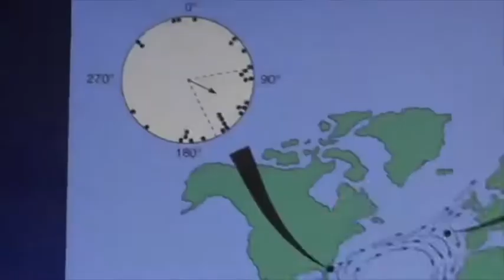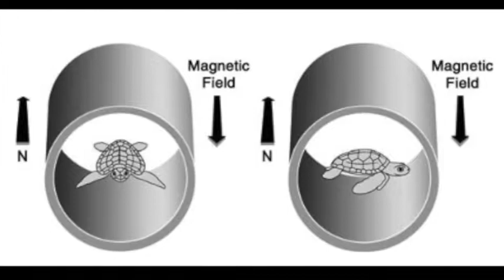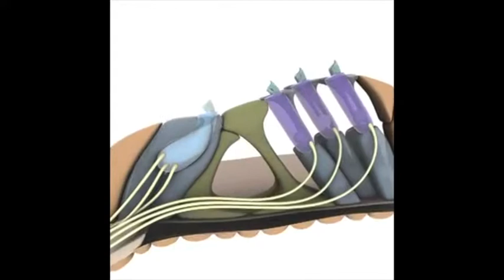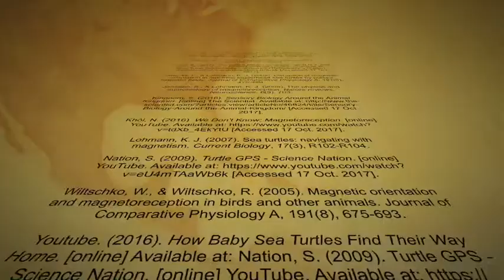TPS TURTLE POSITIONING SYSTEM